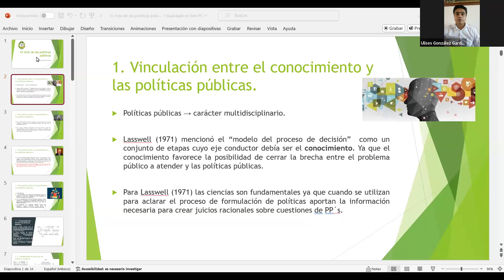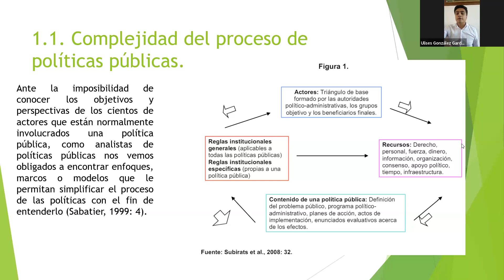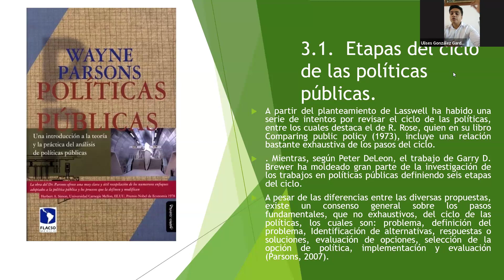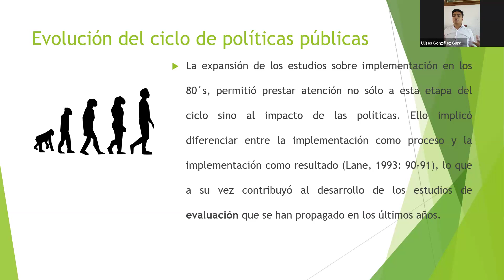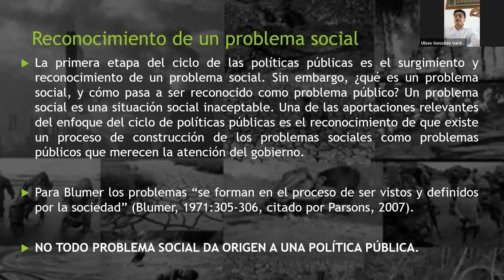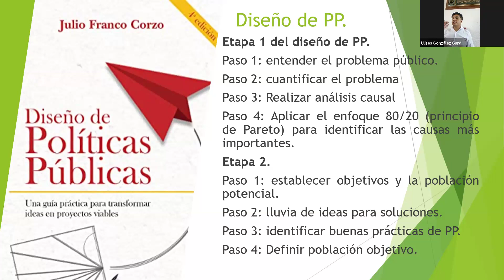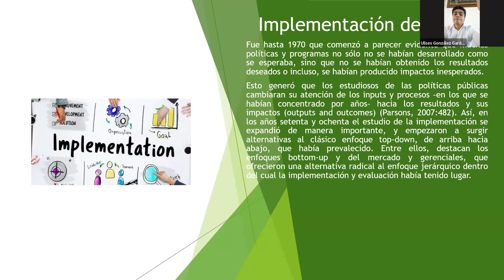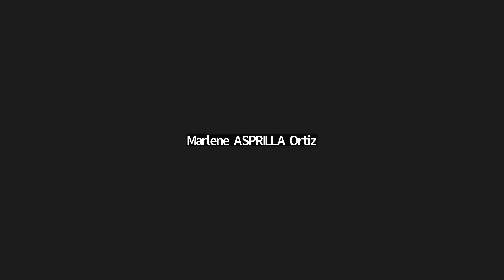Diplomado: Políticas Públicas en el contexto de la Gobernabilidad, la Gobernanza y la Ciudadanía.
Módulo 3 - Día 1
Diplomado Internacional en Políticas Públicas en el contexto de la Gobernabilidad, la Gobernanza y la Ciudadanía.